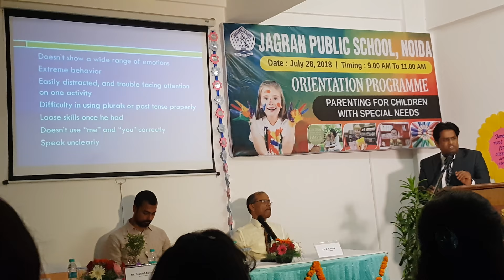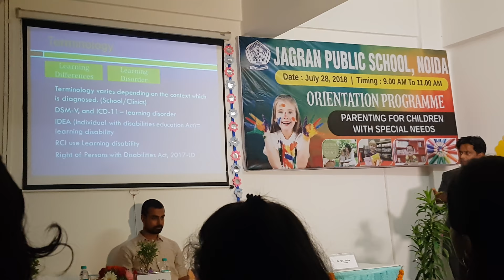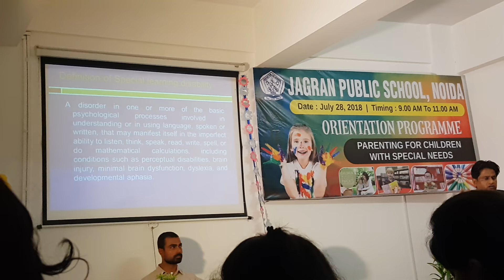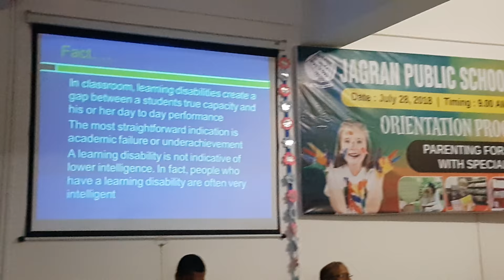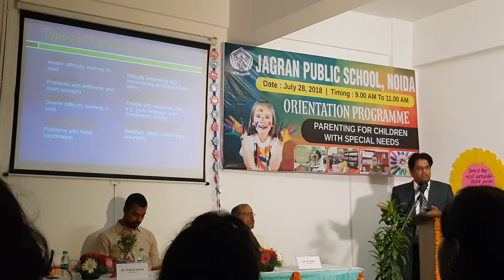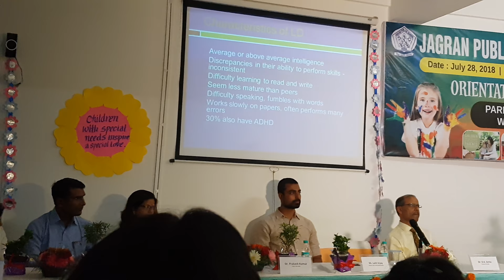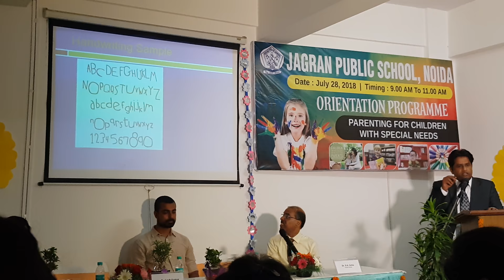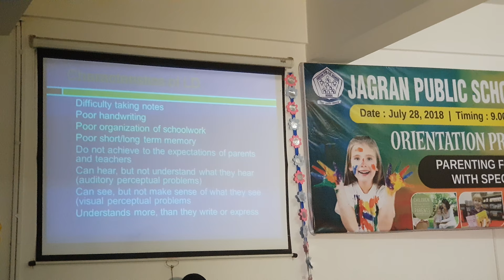Parenting for children with special needs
Children with special needs, lecture by Dr.